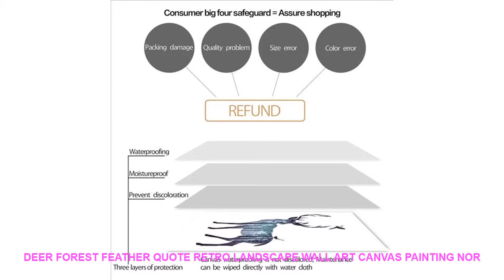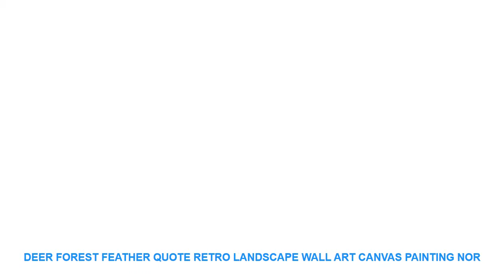Deer Forest Feather Quote Retro Landscape Wall Art Canvas Painting Nor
Material : Canvas
Style : Modern
Medium : Waterproof Ink
Original : No
Technics : Spray Painting
Form : Single
Frame : No
Frame mode : Unframed
Support Base : Canvas
Brand Name : COLORFUL BOY
Type : Canvas Printings
Shape : Vertical Rectangle
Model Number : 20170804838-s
Subjects : Landscape
Subjects   : Animals
 Material : Cotton Canvas
Calligraphy & Painting Type : Canvas Painting
Unique Gift :  Gifts For family or friends
Canvas Art : Wall Art Canvas Prints Poster
Pop Art  : Wall Art Posters And Prints
Nordic Poster : Wall Pictures Nordic Style Decoration
 Home Decoration : Wall Pictures For Kids Room Girl Bedroom Decor
Nordic  : Nordic Poster
Canvas  : Canvas Art

Deer Forest Feather Quote Retro Landscape Wall Art Canvas Painting Nordic Posters And Prints Wall Pictures For Living Room Decor
Characteristic : Sunscreen  waterproof Never fadeProducts Detail
Service Detail
Others House Decor Trens Videos :
Pink Flower Inspirational Quotes Wall Art Canvas Painting Nordic Posters And Prints Wall Pictures For Living Room Bedroom Decor =
Romania Castelul Bran Travel Souvenir Scenery 3D High-end Wood Fridge Magnets Gift Refrigerator Magnetic Sticker Home Decoration =
Girl Window Bus Street Landscape Wall Art Canvas Painting Nordic Posters And Prints Wall Pictures For Living Room Bedroom Decor =
Vintage Home Decor Fighter Vintage Metal Tin Signs Retro Metal Sign Decor The Wall of Cafe Bar Home Man Cave Neon Sign =
3 Pieces Wholesale abstract decorative painting series Canvas HD Prints Posters Home Decor Wall Art Pictures (No Framed) =